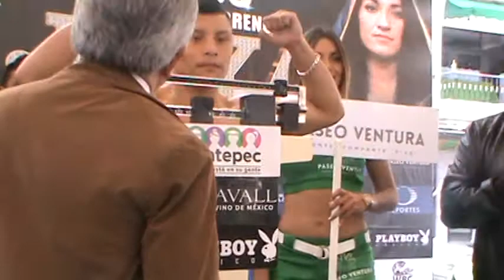Vídeo Pesaje de Isaac Cruz Jr, frente a José Calyepac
Juan Pablo "Pivi" Romero frente a Agustín Lugo.